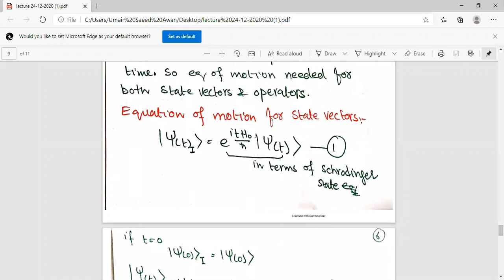Dirac Interaction Picture and equation of motion